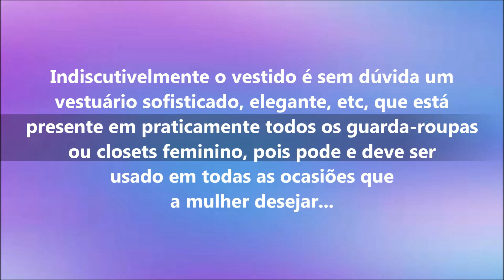Looks para o inverno em São Paulo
7 Dicas de looks com vestido para todas as estações

Indiscutivelmente o vestido é sem dúvida um vestuário sofisticado, elegante, etc, que está presente em praticamente todos os guarda-roupas ou closets feminino, pois pode e deve ser usado em todas as ocasiões que a mulher desejar.

E seja qual for à modelagem ou o tecido da peça a mesma é super versátil, pois compõe com facilidade looks incríveis, para o trabalho, para ficar em casa, etc, além de poder ser usado em todas as estações do ano.

Portanto, o vestido é um queridinho entre as mulheres que apreciam estar super bem vestidas e também extremamente femininas.

Assim sendo, independente da ocasião o vestido é uma belíssima opção por conta de ser totalmente versátil e atemporal, além de ser um coringa para looks incríveis. Então venha conferir as nossas dicas para explorar ao máximo essa rica peça.

1- Utilizando no inverno e em todas as estações o vestido de couro nobre

O vestido de couro fica bom em todos os perfis de corpo, porém, para as beldades que estiverem um pouco acima do peso a dica é optar por modelos mais retos e mais lisos, e a cor preta também auxilia a dar a impressão de silhueta afinada.

Portanto, para as mulheres que quiserem ficar com um ar mais sexy a sugestão é investir em peças justas ou que tenham acabamentos rodados marcando bem a cintura.

Todavia, dependerá da sua escolha o tamanho do vestido de couro que favorecerá o seu corpo, além disso, você poderá optar por uma peça de manga longa para os dias de temperaturas mais amenas ou de manga curta.

Assim sendo, nos pés você pode optar por um incrível salto alto, ankle boots, botas, entre outros.

E que tal incluir no look a nossa máscara de proteção de couro nobre? Ficará lindíssima e super protegida clique no ícone do WhatsApp e adquira já uma ou várias..